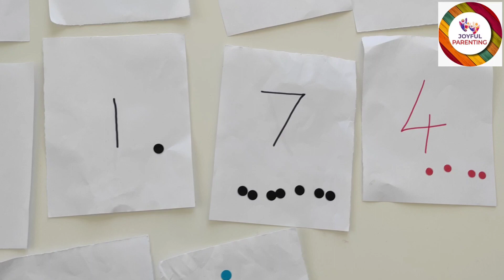Hands on math activity ideas for kids(Toddlers or preschoolers or kindergarten kids)/ multisensory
We can build children's numeracy and math skills through play. Through these fun activity they will get fine motor control practice along with learning to count, recognize numerals and color sorting. Try these  activities with your kids and have a great start for math skills.